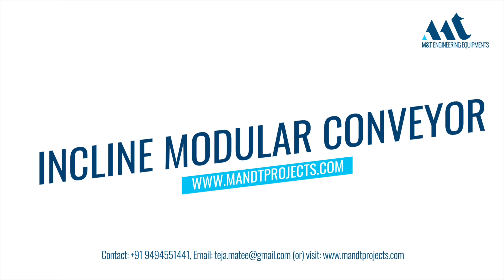Vegetable Washer-inclined Model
A bubble washer with an Ozone system increase the shelf life of Fresh Fruits and Vegetables, its Equipped with Chilled Water Provision to improves the shelf life of the products without the need for a cold storage room.
M&T Engineering Equipment's offer an integrated vegetable and fruit processing line- sorting, Cleaning, Drying, Size grading and packing in to as per the commodity.
The Ozone clean technology offers effective cleaning of the product with no residual traces. The Ozone cleaning facilitates the termination of infectious bacteria veiling on the surface of the product.
M&T Engineering Bubble washer excellent cleaning of the fresh produce, residue-free, bacteria free and free from all other traces.
This Multipurpose/Multi functional washing line is suitable for all leafy, solid and root Vegetables
M&T Engineering is a leading manufacturer of fruits and vegetables cleaning lines, the design of M&T Engineering benefits the users through saving Time, labour, water and resources.

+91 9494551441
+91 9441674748